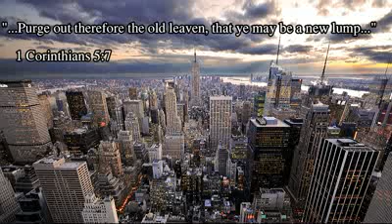Horatius Bonar: "Be ye Holy; for I AM Holy"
Horatius Bonar reminds us of God's standard of holiness, without which NO ONE will see HIM (Hebrews 12:14b).

Video taken from Christian Praise and Worship in Songs, Sermons, and Audio Books' channel. Press here to visit their websites